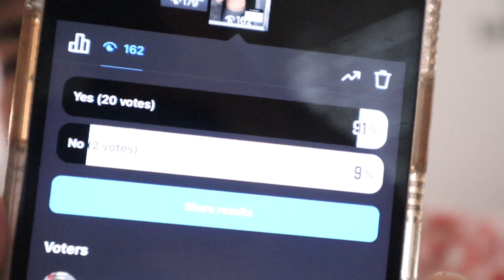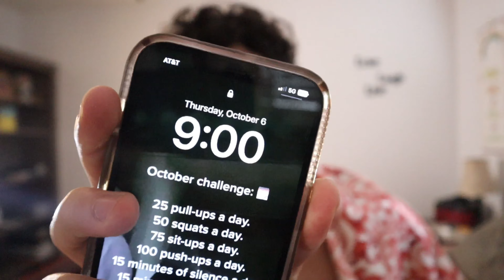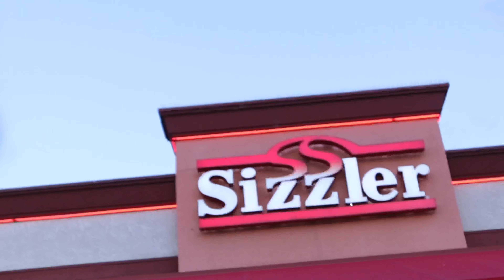A Day in My Life! + Chest Workout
Hey guys welcomee back to thw channel! This video is a day in my life from the moment I wake up to the moments before im going to bed!